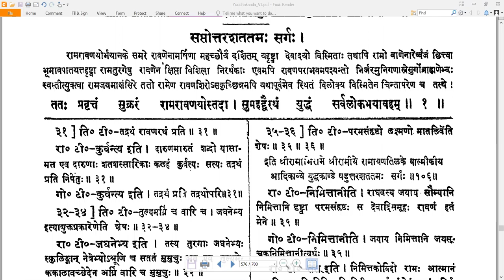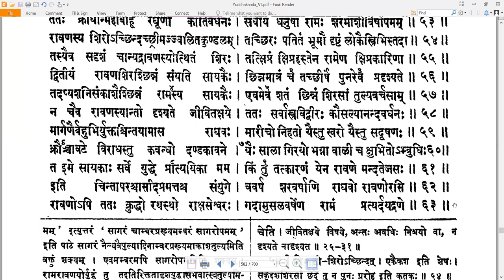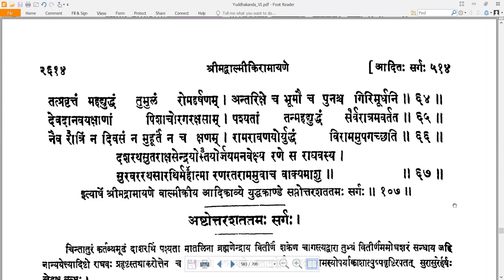107 Valmiki RamayaNam - वाल्मीकि रामायणम् - YuddhakAndam युद्धकाण्डम् Sarga 107 सर्गः १०७